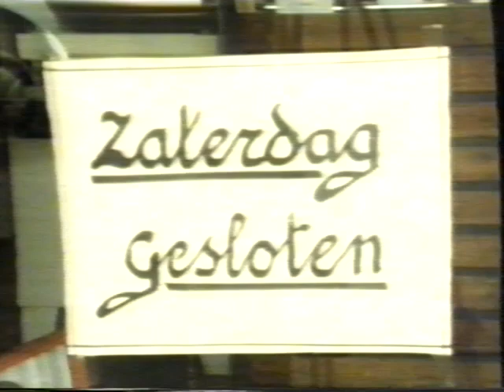Koninginnedag 1988 B Kampen